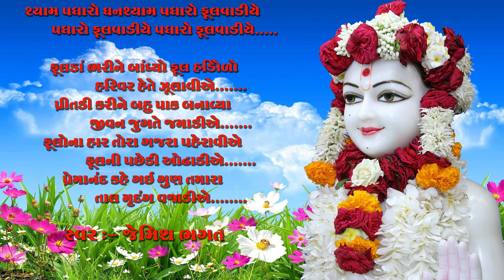શ્યામ પધારો ઘનશ્યામ પધારો || Shyam Padharo Ghanshyam Padharo || New Swaminarayan Kirtan 2020 Bhagat